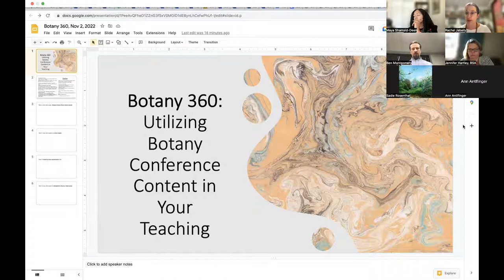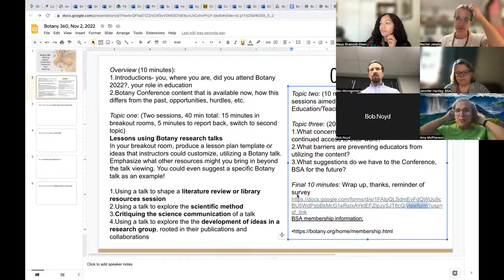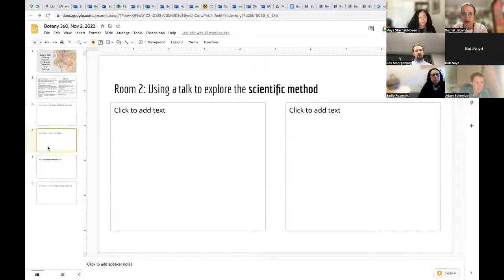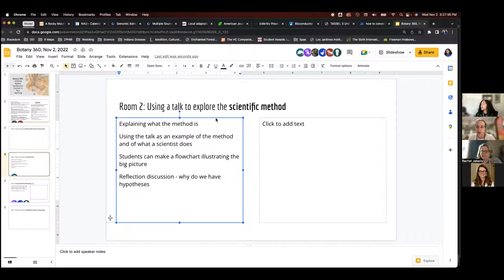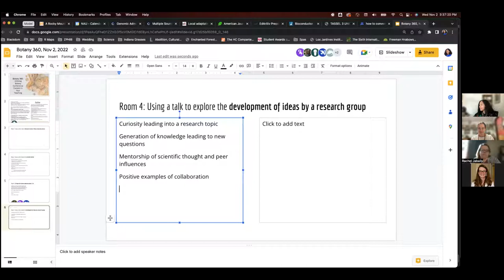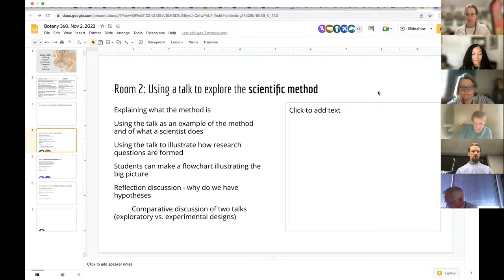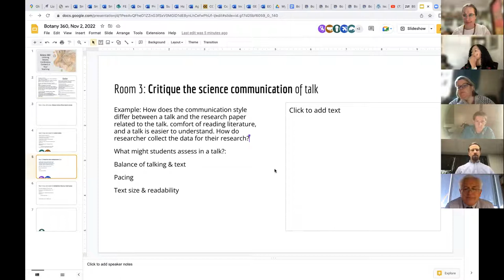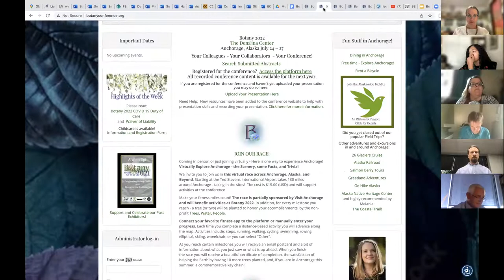Botany360: Utilizing Botany Conference Content in Your Teaching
This free Botany360 event took place on November 2, 2022 and was co-hosted by the BSA Education Committee and Teaching Section.

Our Botany meeting talks used to be ephemeral, but innovations adopted during the pandemic have allowed us continued access to recorded versions of the talks throughout the year. The online content may offer a wealth of opportunities to engage our students in cutting edge botanical science. As a community of educators we will discuss ways in which this content might be useful. We will also discuss perspectives of content creators and how we can create informed consent and beneficial collaborations through continued use of our work. Botanical Society of America will receive a report about our ideas and suggestions.

This group discussion will cover:

-How might various types of educators use Botany conference content in their courses or with their lab groups?
-How might educators use the content to improve their teaching?
What additional resources might educators use to augment the talks (ie. The lab website, scicomm, publications related to the topic, conversation with the author)?
-What are some perspectives or concerns as content creators (those who recorded talks) that we should consider for using content this year? For next year if it is a hybrid meeting? What structures should BSA put into use to facilitate information or consent choices when talks are submitted next year?
-What are barriers to educator or student participation in utilizing these resources?